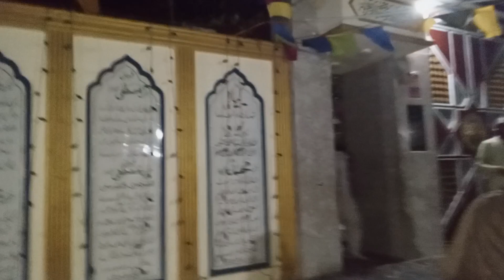Ziarat shah aqiq | Karachi se thatta | vlog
Ziarat shah aqiq
Karachi se thatta vlog
With family